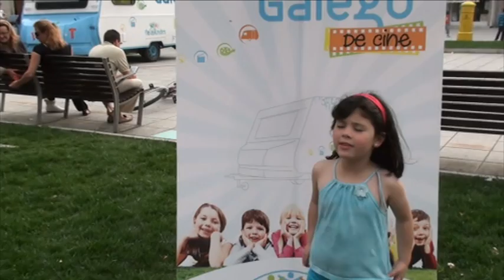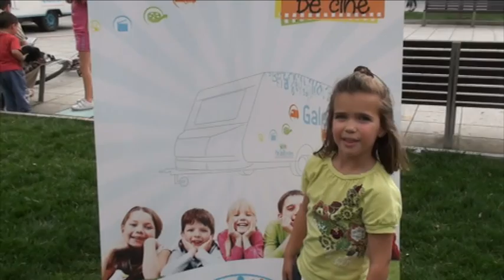40. De perdidos... ao bosque - Ponteareas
Un pitufo, un can e moita, moita curiosidade.